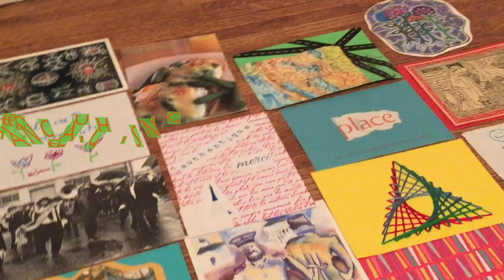CLMOOC Dance Whitman Sheri